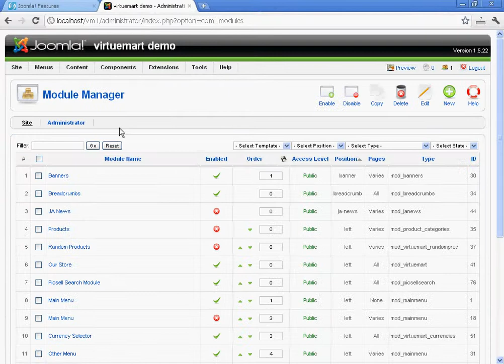VirtueMart CatPro Gallery Installation Tutorial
This video tutorial demonstrates how to install and enable the CatPro product gallery for VirtueMart.